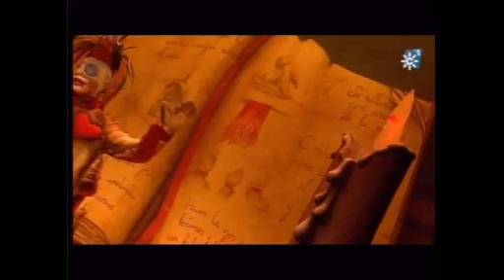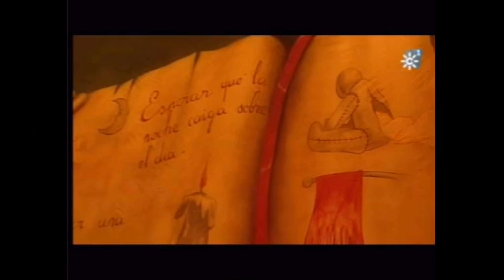Comparsa-"Los Muñecos de Cádiz" (2011) Pasodobles Todos los Pases-by mangla.avi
Todos los Pasodobles cantados en el COAC 2011,por esta buena Comparsa de Cadi.Semifinalistas-En 2010: El G-15

Localidad: Cádiz.
Letra: Francisco Javier Márquez Mateos, David Márquez Mateos.
Dirección: Ángel Zubiela.